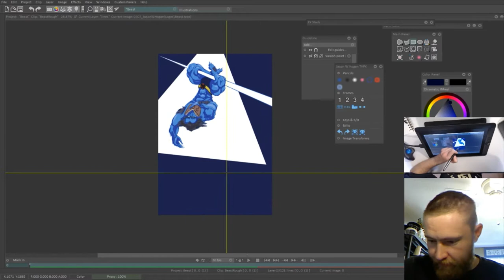Happy Holidays Illustration of The Beast